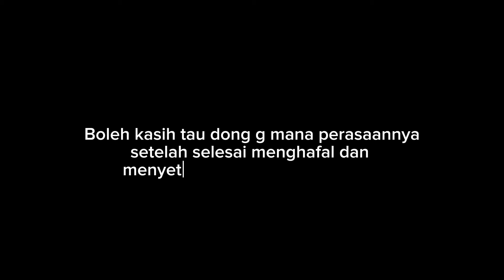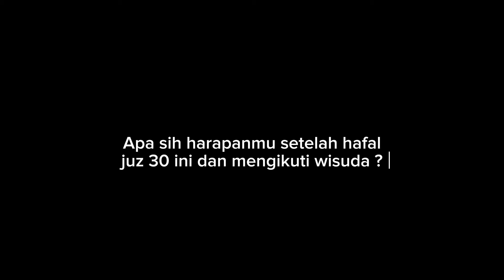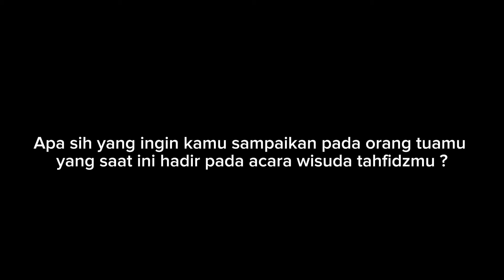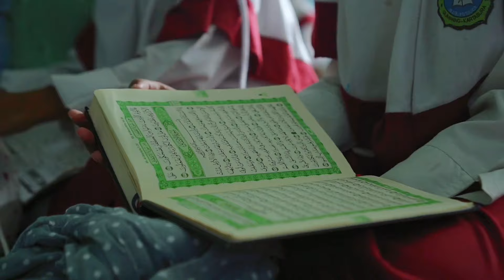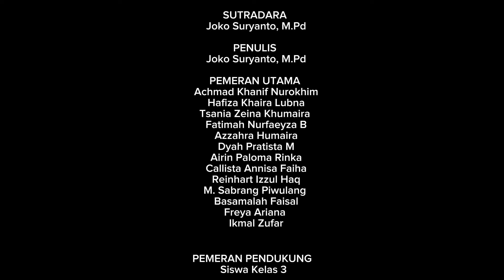Kilas Balik Video Pra Wisuda Kelas 3 [Asa & Cita Menjadi Penjaga Al-Qur'an]